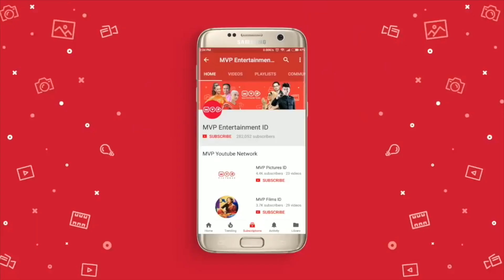Tersanjung 6 Episode 98 Part 1